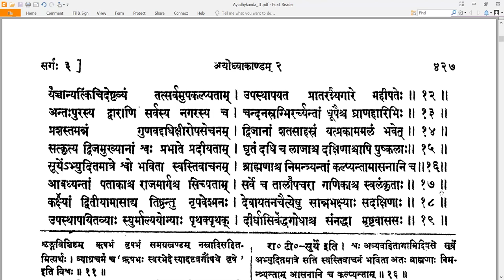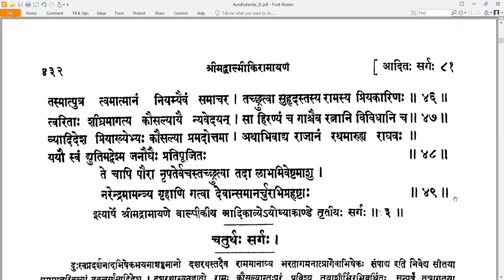3 Valmiki RamayaNam - वाल्मीकि रामायणम् - Ayodhyakandam अयोध्याकाण्डम् Sarga 3 सर्गः 3